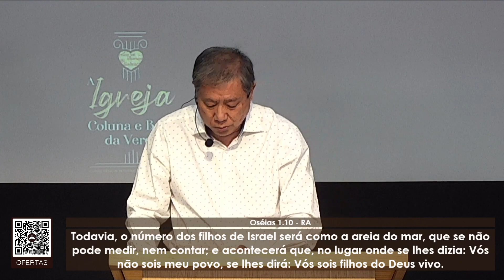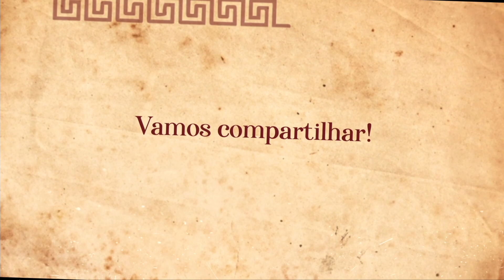M. 36 - A igreja desejável | Pedro Dong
Tema Geral: A igreja: Coluna e base da verdade
Mensagem 36 - A igreja desejável - Ap 2:1 Gn 24:16; Ef 5:25-27